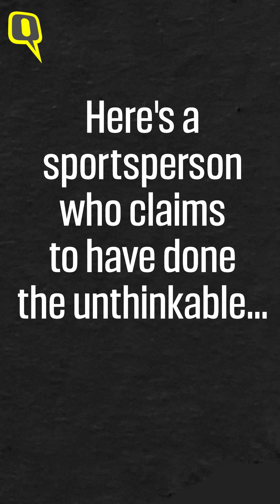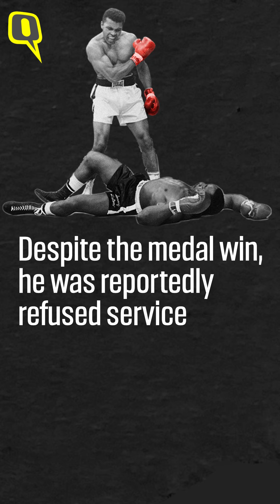When Muhammad Ali ‘Tossed His Medal in Ohio River’ After Facing Racism | The Quint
As Indian wrestlers Sakshi Malik, Vinesh Phogat, and Bajrang Punia, on 30 May, went to Haridwar to consign their medals in river Ganga, we look back at American boxer Muhammad Ali, who won gold medal for US and “tossed it in the river,” over racism.